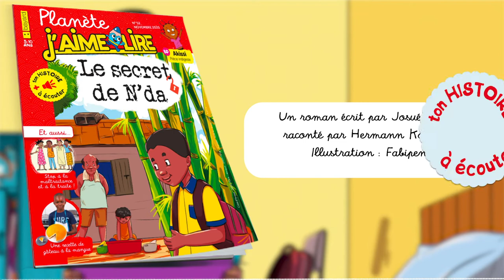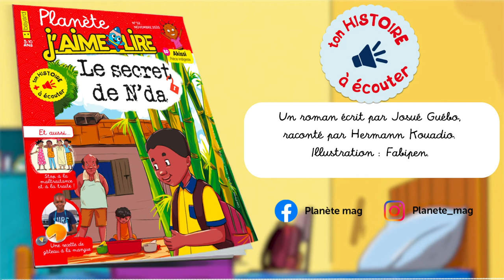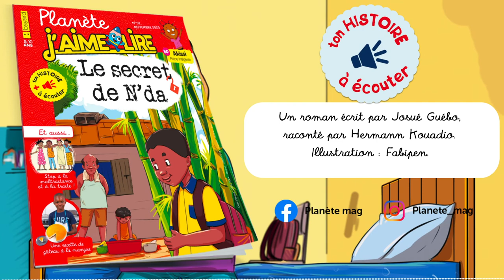Le secret de N'Da (Audio)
N'Da a été confié par ses parents à la famille de tonton Kouassi. Chez eux, il a tout l'amour de ses tuteurs.  N'da a un secret. Chaque jour, à la récréation, il escalade la clôture et se rend dans un endroit mystérieux. Tonton Kouassi et le surveillant de l'école étaient de découvrir ce secret.

Une histoire écrite par Josué Guébo, illustrée par Fabipen et racontée par Hermann Wilfried Boni